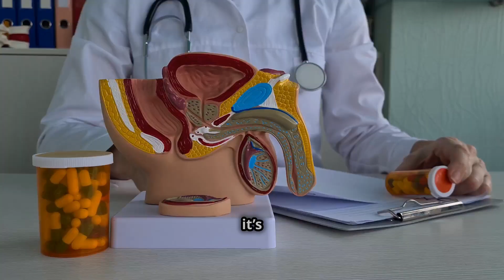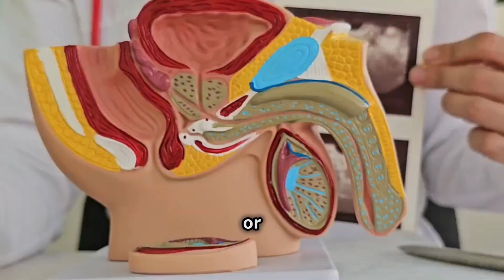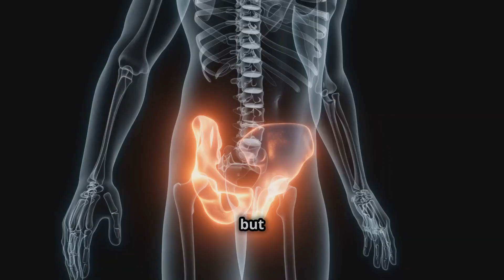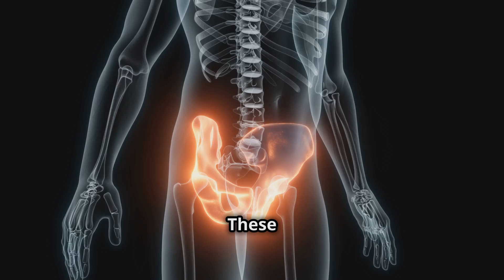What REALLY Causes ERECTILE DYSFUNCTION?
Unlock the secrets of erectile dysfunction in our latest video! Discover the surprising statistics surrounding ED and learn about the physical, psychological, and lifestyle-related causes behind this common issue. We’ll explore effective treatments, including prescription medications and natural remedies like diet, exercise, and Kegel exercises. Whether you're seeking insights for yourself or helping someone you know, this comprehensive guide will empower you to tackle erectile dysfunction head-on.

All images and videos featured on this channel are used under valid licenses from InVideo and other stock platforms. Every script, however, is crafted independently and originally, without the use of AI-generated writing.